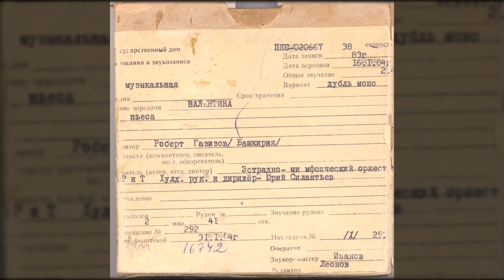Эстрадно-симфонический оркестр ВР и ЦТ - Валентина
Код ГДРЗ: ПКС-020667
Исполнитель: Эстрадно-симфонический оркестр Всесоюзного радио и Центрального телевидения
Композитор: Роберт Газизов